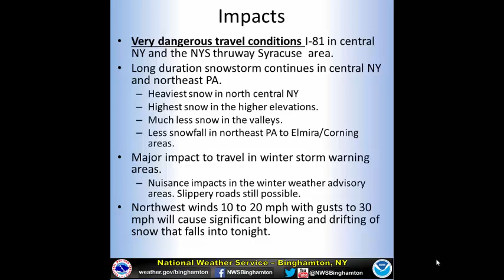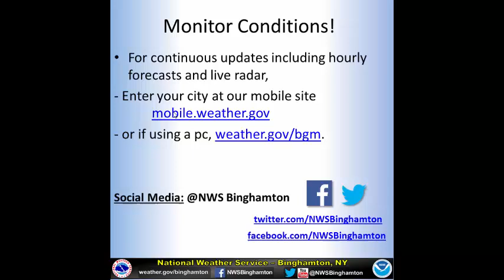NWS Binghamton Briefing Dec 9-10, 2014 Winter Storm